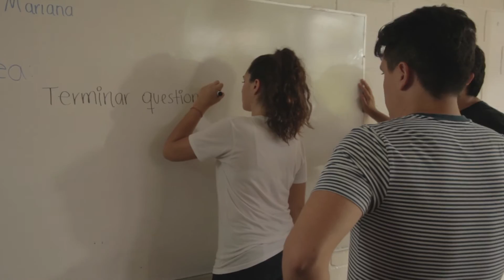Behind / Ícaro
Behind The Scenes de un cortometraje de Producciones Hermanos Kamikaze.

Behind: Fito Torres

Dirección: Yeyo Kamikaze / Edgar A. Palacios
Guion: Yeyo Kamikaze / Edgar A. Palacios
Productora:  Montserrat Trejo
Director de Fotografía: Juan S. Avalos
Director de Arte: José L. Moran
Diseño de Vestuario: Alexiz Sylvania
Diseñador de Sonido: Aldo Carrizales
Música Original: Rodrigo Montfort
Edición: Robby Chapa

Cast
Engel Huerta
Mario Zaragoza
Gael Pereda